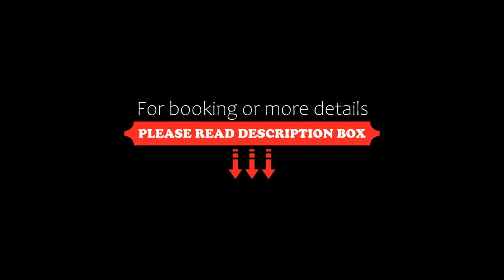Focus Hotel Poznań, Poznań, Poland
About Property:
You're eligible for a Genius discount at Focus Hotel Poznań! To save at this property, all you have to do is sign in.
Located in Poznań, 1.8 km from St. Stanislaus the Bishop Church, Focus Hotel Poznań provides accommodation with a restaurant, private parking, a fitness centre and a bar. All rooms feature a flat-screen TV with satellite channels and a private bathroom. The accommodation features a sauna, a 24-hour front desk and free WiFi throughout the property.
Gues...
Property Type: Hotel
Address: ul. Serafitek 4, Nowe Miasto, 61-144 Poznań, Poland
Searching For
1. Focus Hotel Poznań - Poznań - Poland
2. Focus Hotel Poznań - Poznań - Poland Address
3. Focus Hotel Poznań - Poznań - Poland Rooms
4. Focus Hotel Poznań - Poznań - Poland Amenities
5. Focus Hotel Poznań - Poznań - Poland Offers and Deals
Audio Credit:
Track Title: Reasons To Hope
Artist: Reed Mathis